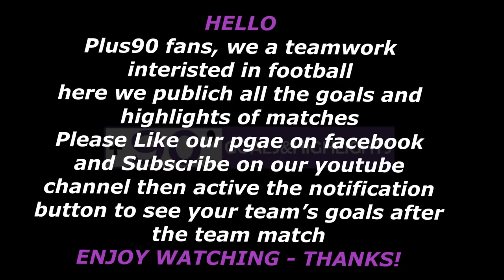JACKSON MULEKA Goals & Assists & Skills